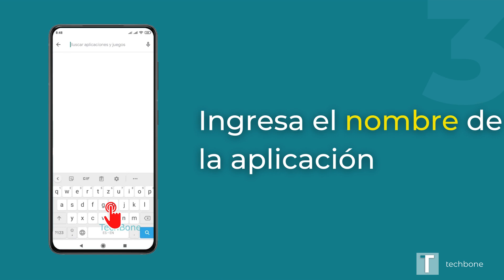Instalar aplicación - Xiaomi [Android 10 - MIUI 12]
¿Quieres saber, cómo descargar e instalar aplicaciones desde Play Store en el dispositivo Xiaomi? Este tutorial muestra cómo hacerlo bajo Android 10 / MIUI 12.

0:00 Intro
0:05 Play Store
0:15 Barra de búsqueda
0:25 Ingresar nombre de aplicación
0:35 Elegir una sugerencia
0:45 Instalar